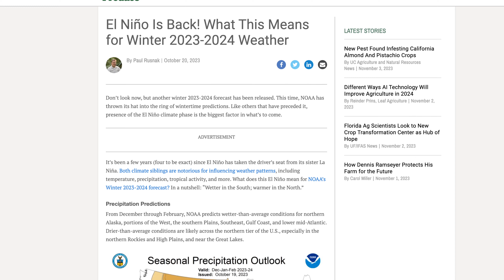NC Farm Bureau Report: November 3, 2023